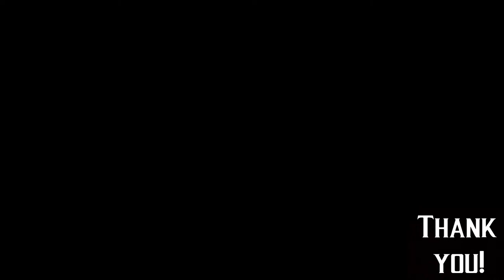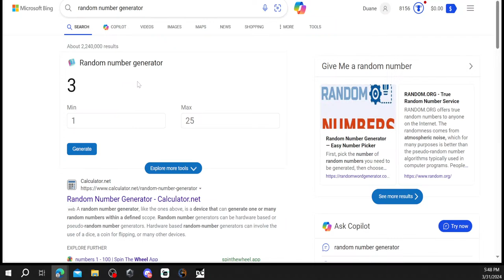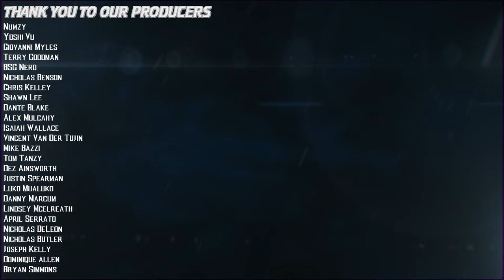Mortal Kombat Mod Fustini Showcase!